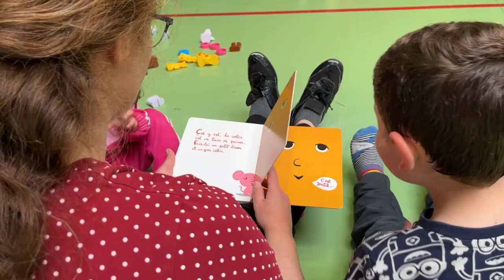RPE Bray sur Seine